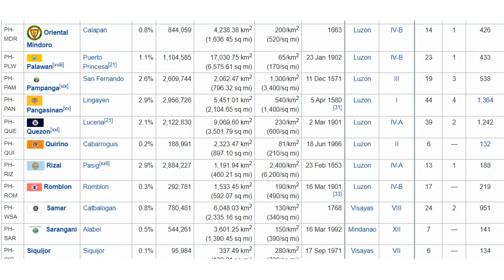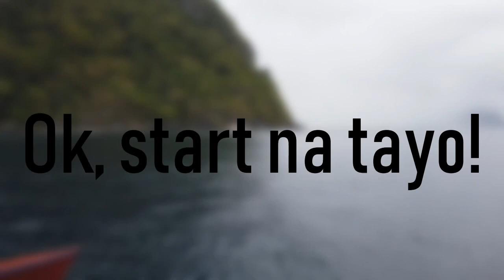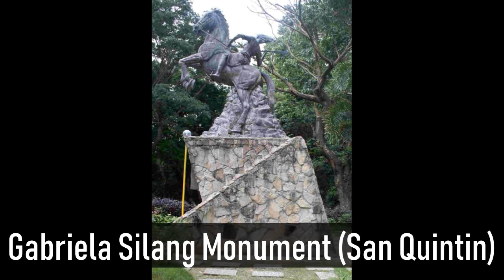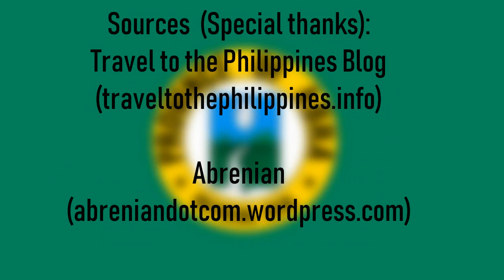Probinsya, Know! ABRA + Introduction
Kilalanin ang Probinsya ng Abra at ang natatago nitong ganda, pati na din ang mga Abrenian dishes at marami ang iba, dito sa ating bagong segment na 'Probinsya, Know!' kung saan each episode ay iha-highlight natin ang lahat ng probinsya sa Pilipinas in alphabetical order.

to learn more about Abra!